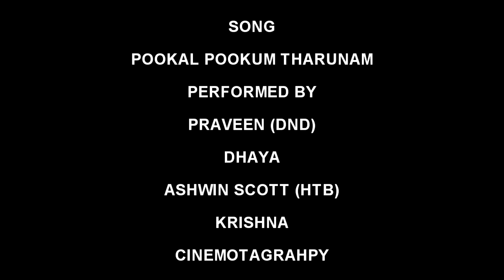POOKAL DANCE COVER | CHOREO BY ASHWIN SCOTT (HTB)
Song
Pookal Pookum Tharunam
Choreographed by
Ashwin scott (HTB)
Performed by
Praveen
Krishna A.E
Dhaya

STALIN(CG)

FOF DANCE CREW COONOOR
DND DANCE CREW COONOOR